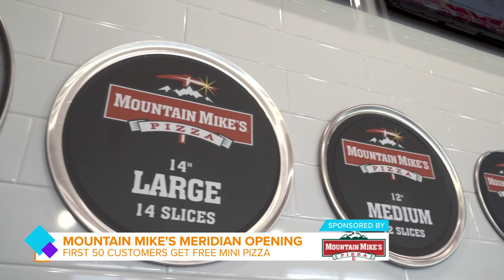Idaho Today: Flavorful Kitchen - Mountain Mike's Pizza